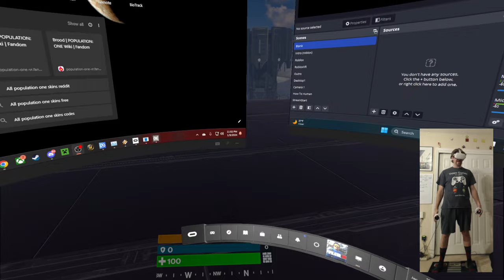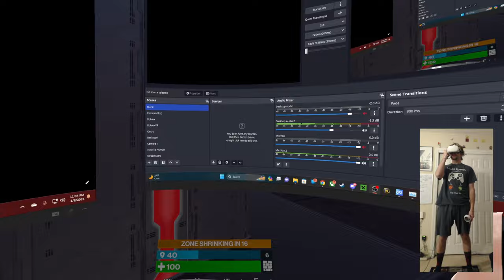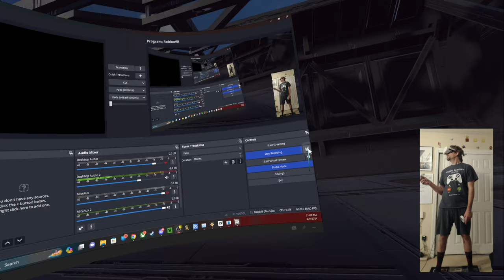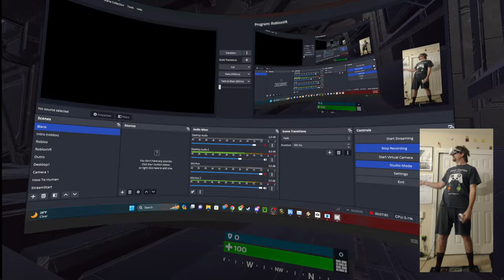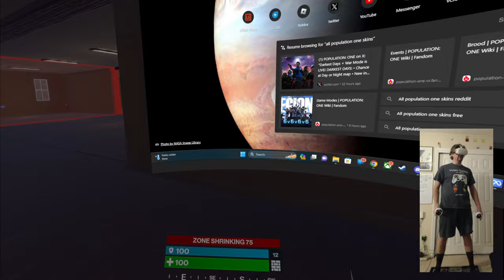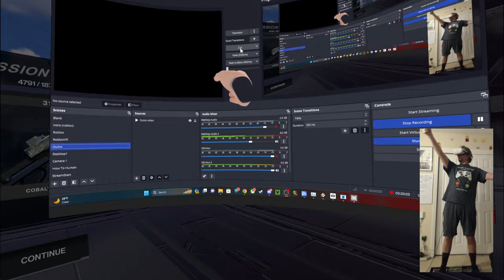Population: ONE - Attempting "new setup"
In this episode of Population: ONE, I try out my new setup. Not sure im liking how it looks, but... it does give you a sense of movement in the game. huh. Love you all!!!